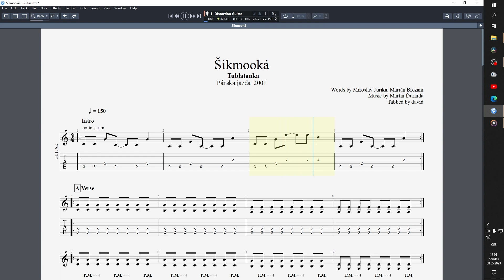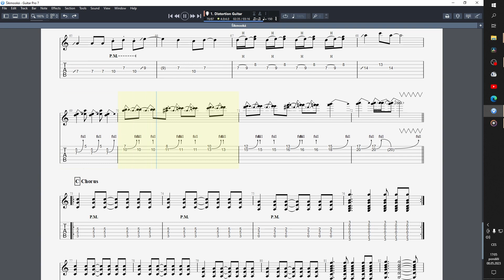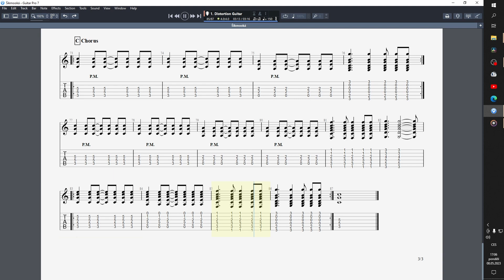Tublatanka - Šikmooká tabs